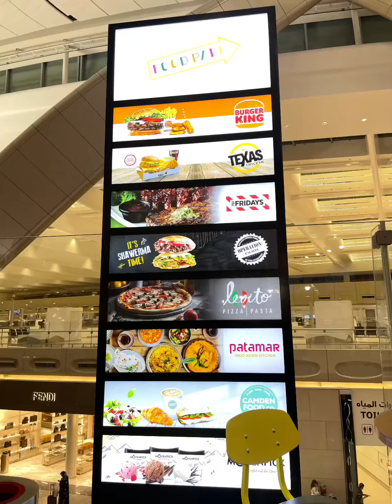allah travel halaal islam life trending islam beatiful explore love grateful